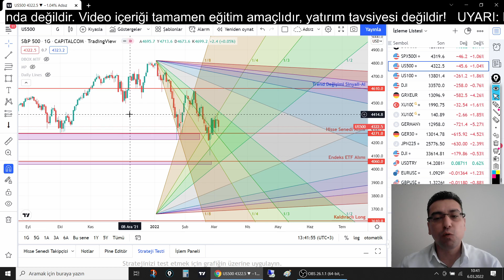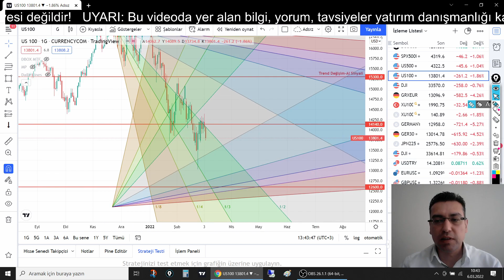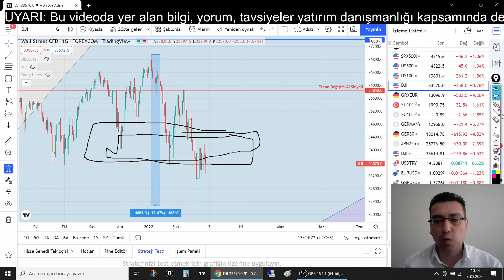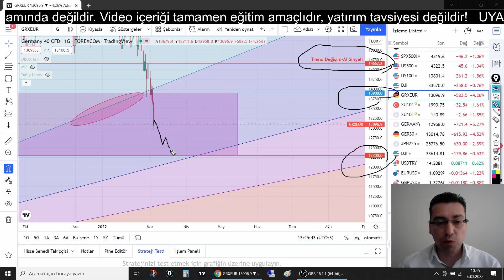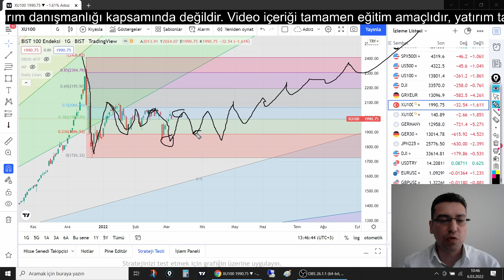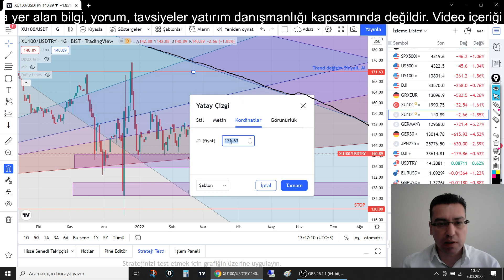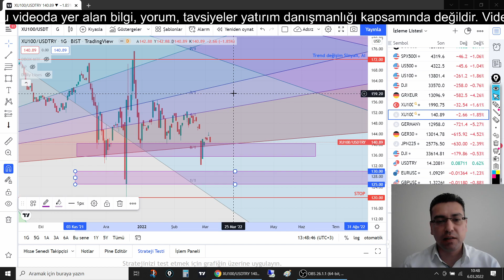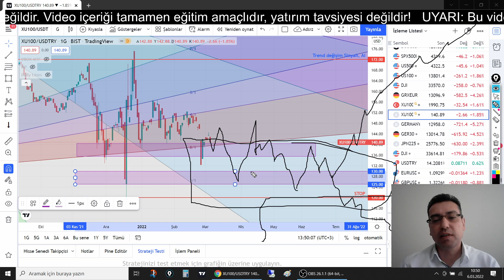BORSA YATIRIM BÖLGESİNDE! BİST 100 ANALİZİ BORSA ANALİZİ (bist 100 analiz, borsa analiz)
Bist 100 analiz videosunda, borsa endeksinin dolar bazındaki ve Türk lirası bazındaki fiyatlarını değerlendirdim. Bist 100 dolar bazında 5 yıl sonrası için yatırım fırsatlarından bahsettim. Yurtdışı borsa endekslerinde TREND dönüş zaman ihtimalini anlattım. Video içerisinde SP500 analizi, Dow jones analizi, NASDAQ 100 analizi , DAX analizi ve bist 100 analizi bulunmaktadır.

Cumartesi günü; Altın analizi, Gümüş analizi,
Pazar günü;  Dolar yorumları (Pariteler; EURUSD, GBPUSD, USDCAD, USDJPY),
Pazar günü;  Borsa yorumları (Endeksler; SP500, DJI, NASDAQ, DE40, BIST100),
Pazar günü;  Platin yorumları, Paladyum yorumu,

Oynatma Listeleri

Gann Teknik Analiz kanalından merhaba. Gümüş yorumları, güncel altın yorumları, dolar yorumları, bist 100 analiz, Bitcoin analizi yanında ethereum analiz, platin yorum ve paladyum yorum da sizler için kanalımda olacak.